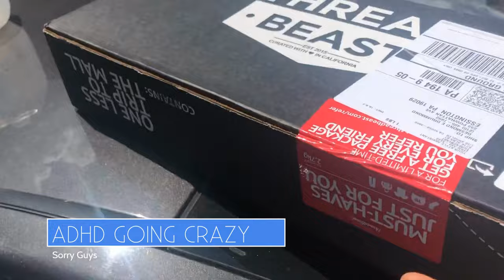BECOMING A SAVAGE + [Outdoor Activities]